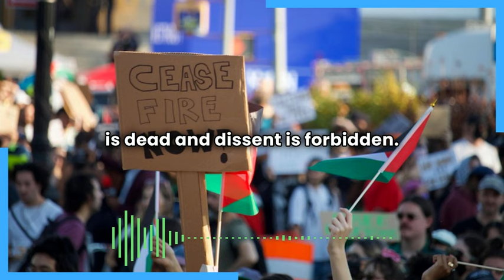Saving Gaza Is About More Than Saving Gaza It's Also About Saving Ourselves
Saving ourselves as individuals. Saving ourselves as a society. Saving ourselves as a species.

Saving ourselves from what we’ll become if we just watch this happening right in front of our eyes without doing everything we can to stop it.

Saving ourselves from what the sociopaths who rule over us are trying to turn us into.

Saving ourselves from the way the propagandists are trying to twist and train our minds.

Saving ourselves from the kind of future humanity will have if our rulers can get away with such a brazen act of extreme depravity.

Saving ourselves from the other horrors that will be unleashed upon our world if this kind of thing becomes normalized and accepted.

Saving ourselves from the dark dystopia we are plunging into at breakneck speed.

Saving ourselves from a world where journalism is dead and dissent is forbidden.

Saving ourselves from a world where the bastards will do the worst things imaginable without even having to hide it, and just stare us in the eyes daring us to do something.

Saving ourselves from a world where the powerful have decided to respond to the public’s widespread access to information and raw video footage by just committing their evil deeds right out in the open and forcing us to get used to it.

Saving ourselves from this relentless push by propagandists and politicians to amputate that sacred part of our humanity which screams “NO” to all this.

Saving our hearts.

Saving our compassion.

Saving our tenderness.

Saving our children.

Saving our humanity.

Saving our world.